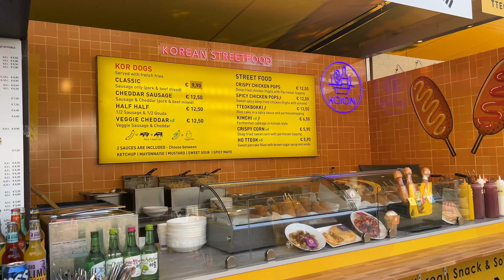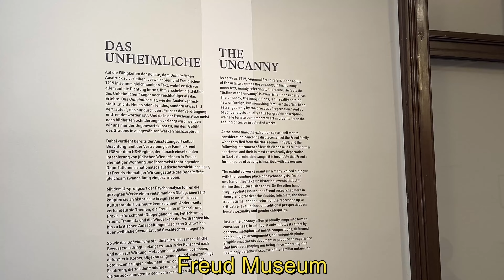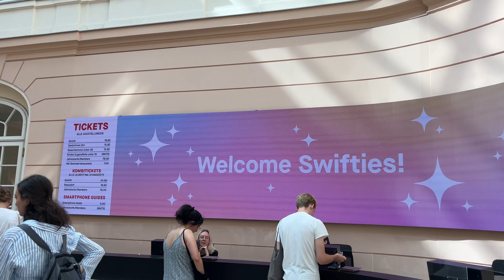✨🦋 a trip to vienna for the (cancelled) eras tour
🍄🌿 Find Me!